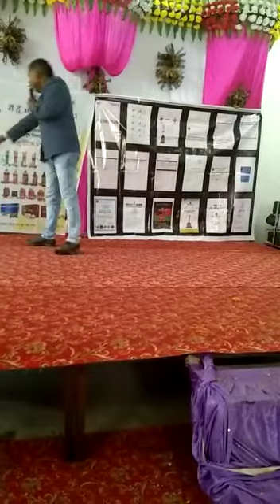ATC Abhimanyu Pandey Speech at Sadat GTS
Video from NTC Arvind Prajapati🥰